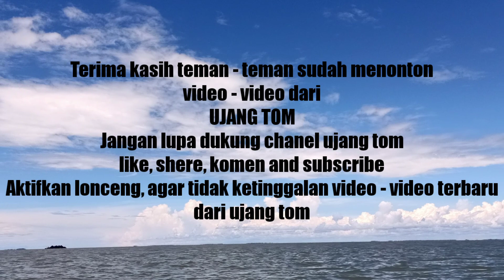Part 1 # spot rumput laut tanjung karis, sentakan maut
NANTIKAN VIDEO TERBARU DARI UJANG TOM

Terimah kasih ..